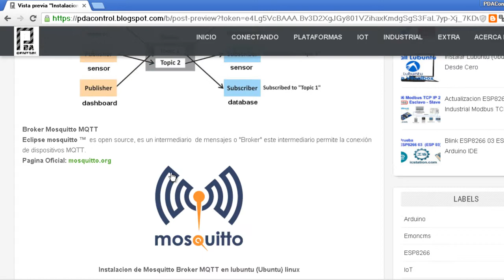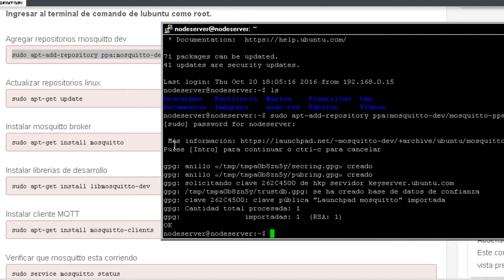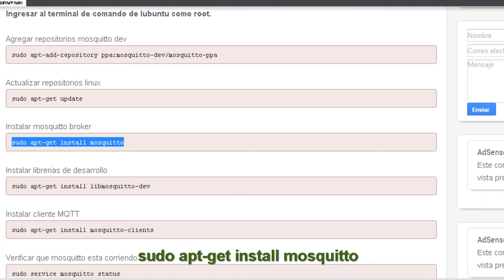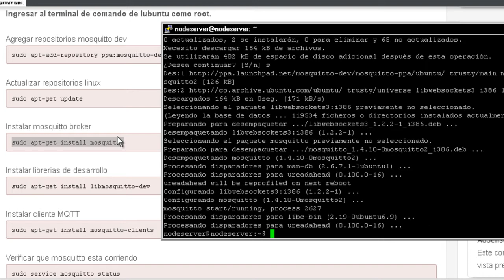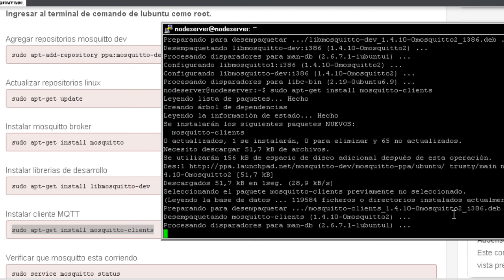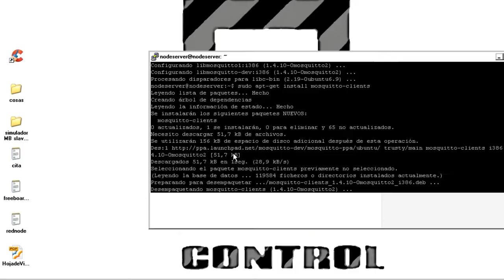Install Mosquitto MQTT Broker Lubuntu Ubuntu Linux (Node-RED): PDAControl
PDAControl Present...

Test Mosquitto MQTT  Broker   in  Lubuntu Ubuntu Linux for Node-RED

Prueba completa de Mosquitto MQTT  Broker   en  Lubuntu Ubuntu Linux  para Node-RED